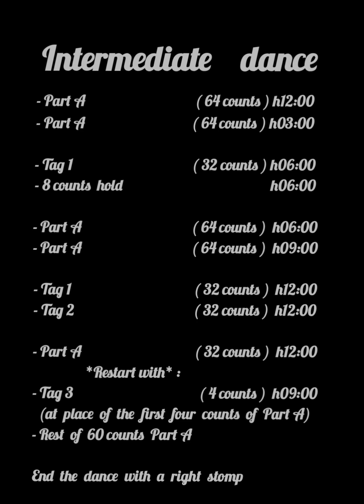"Forever Young" Line Dance (Dance)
Coreografia " Forever Young " di Giusi Ressia
Brano " Young Forever " di High Valley
Livello Intermedio

Video girato per pura passione per i balli Country 🤠